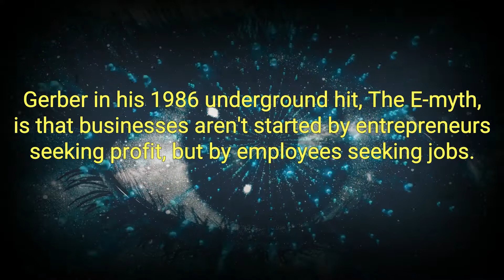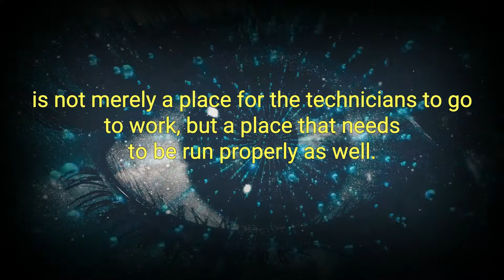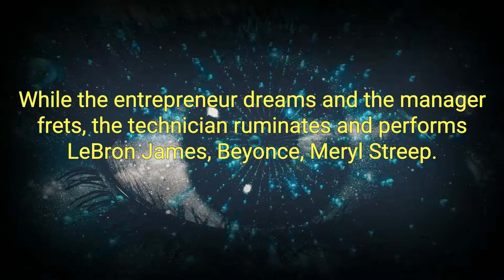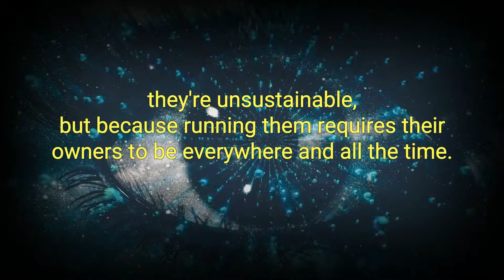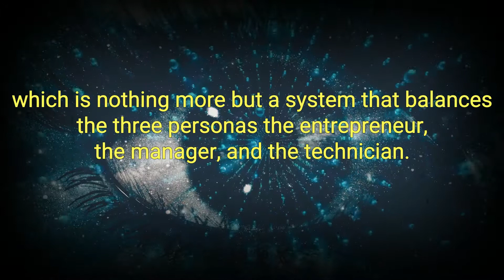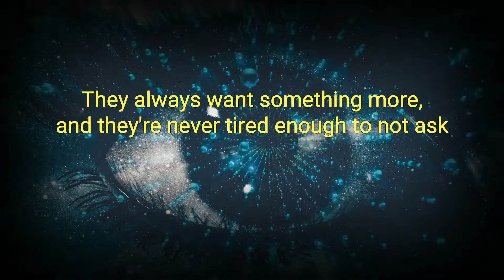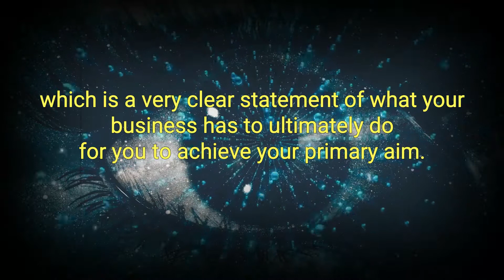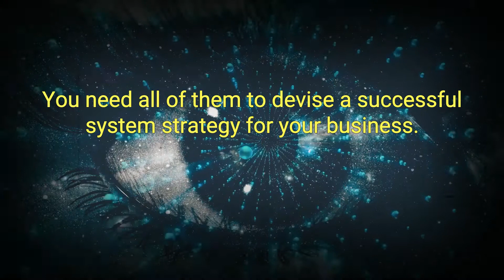The E- Myth Revisited Best Audiobook Summary by Michael E. Gerber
The E- Myth Revisited by Michael E. Gerber: Why Most Small Businesses Don't Work and What to Do About It - Free Audiobook Summary and Review

In this first new and totally revised edition of the over two million copy bestseller, The E-Myth, Michael Gerber dispels the myths surrounding starting your own business and shows how commonplace assumptions can get in the way of running a business. Next, he walks you through the steps in the life of a business -- from entrepreneurial infancy through adolescent growing pains to the mature entrepreneurial perspective: the guiding light of all businesses that succeed -- and shows how to apply the lessons of franchising to any business, whether it is a franchise or not. Finally, Gerber draws the vital, often overlooked distinction between working on your business and working in your business. After you have read The E-Myth Revisited, you will truly be able to grow your business in a predictable and productive way.

 Own a business? You owe it to yourself to read this book.
This book literally changed my life. I own a small service business with around 15 employees. I had been struggling for years doing all managerial work myself so that it was done up to my standards. We did great work but at the expense of my sanity!
A mentor told me to read this book. The E-Myth was the driving factor that took my small business which had been controlling my life and transformed it into a business I could run remotely. Before I read this book I was working on site 9 hours a day 6 days a week. Less than a year after reading this I was able to take a six-month vacation around the world while my business ran itself. If you own a small business you need to read this book as soon as possible.

Did you love our upload of The E- Myth Revisited by Michael E. Gerber: Why Most Small Businesses Don't Work and What to Do About It - Free Audiobook Summary and Review? You may want to listen to our previous audiobooks: